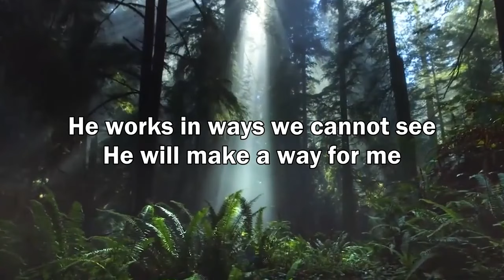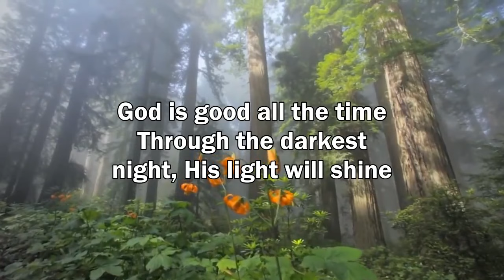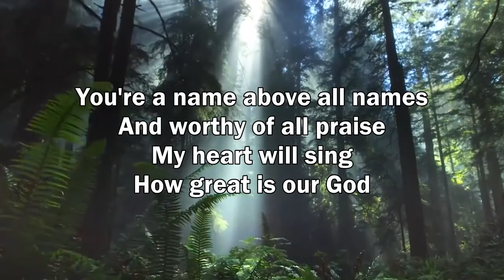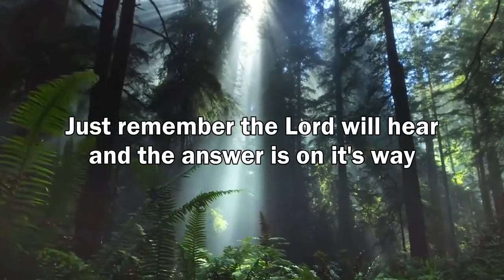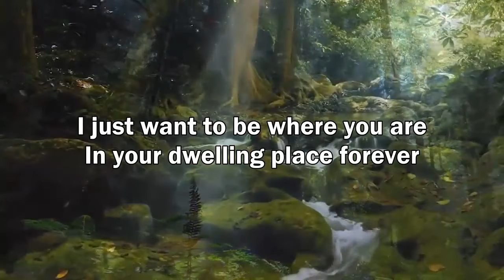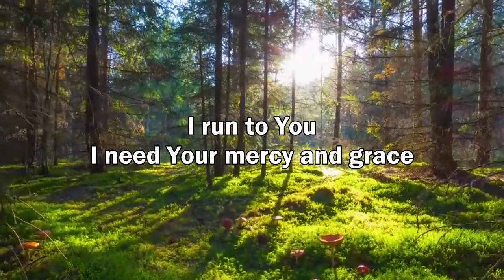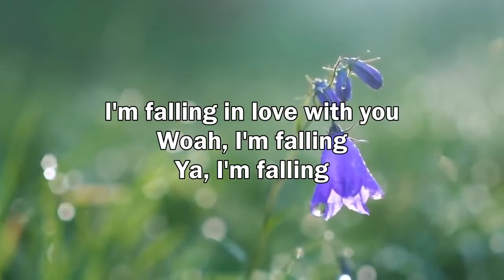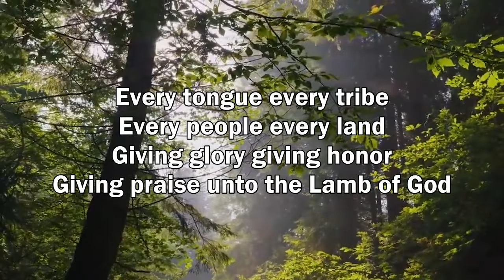GOOD MORNING DON MOEN WORSHIP CHRISTIAN SONGS LYRICS NONSTOP ANOINTED CHRISTIAN GOSPEL SONGS 2021